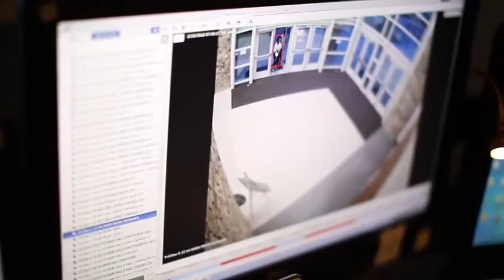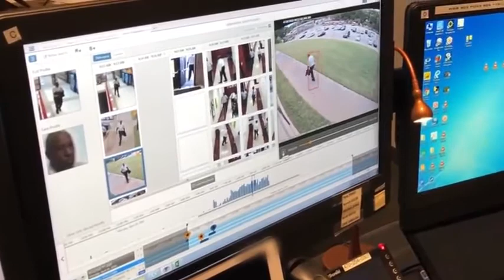Avigilon Case Study: School Safety & Security Fulton County School District